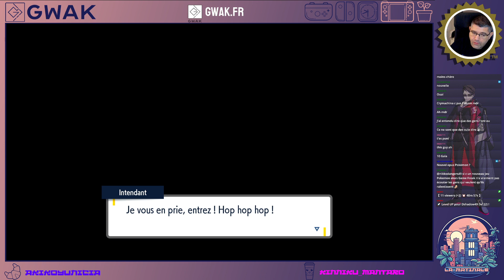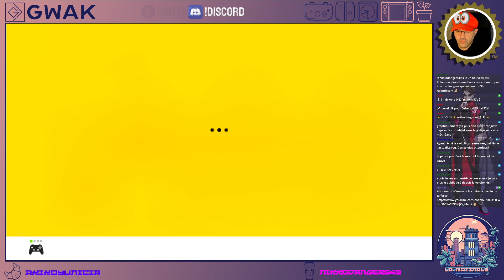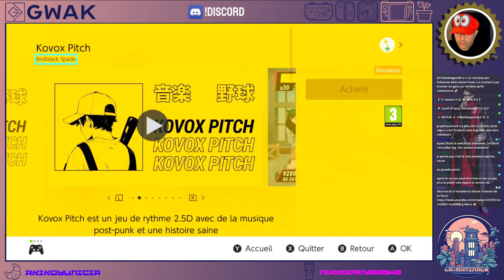Gameplay FR Pokémon Ecarlate - Le Masque Turquoise #01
1er épisode de Gamplay Fr du DLC de Pokemon Ecarlate Le masque turquoise -- Watch live